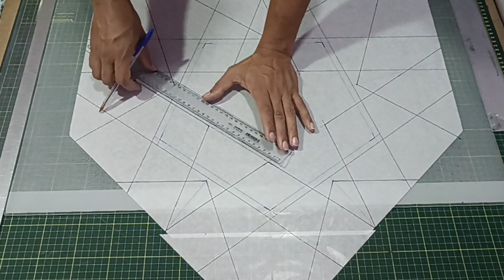ESTRELA DE 15 CORTES! /|\ MEDIDAS E EMBARALHAMENTO!